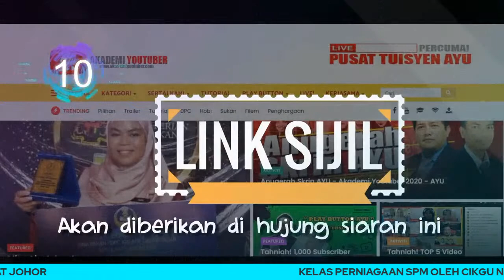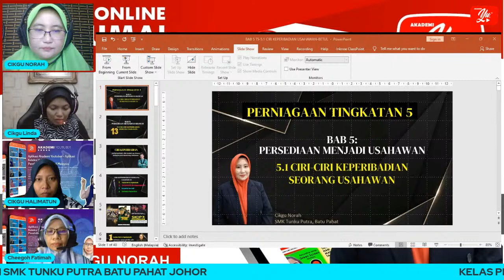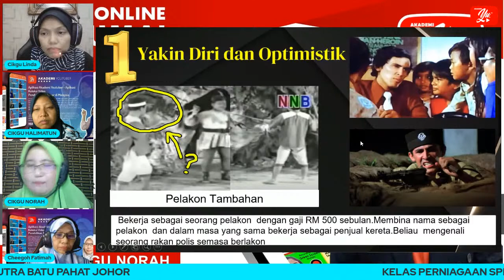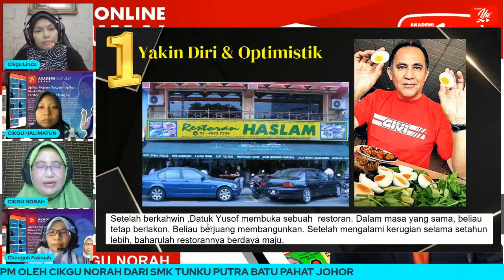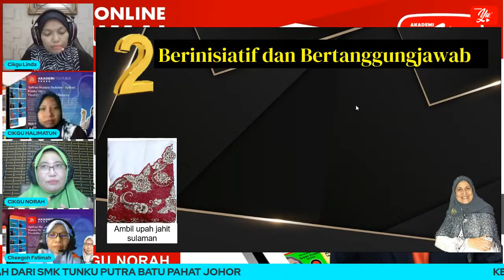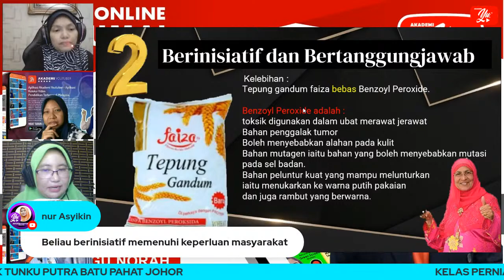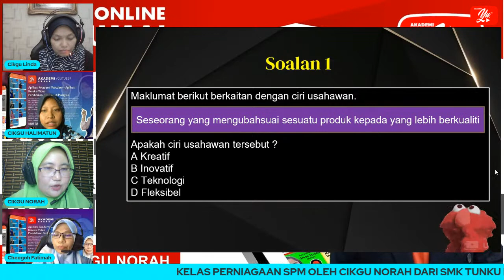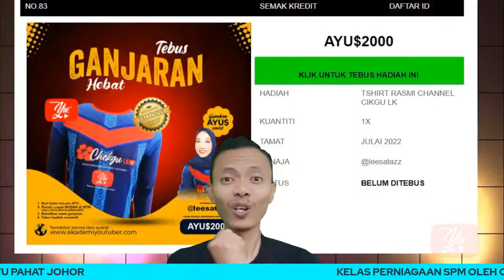🔴 [LIVE] KELAS PERNIAGAAN SPM, CIRI-CIRI KEPERIBADIAN USAHAWAN OLEH CIKGU NORA #02#TUISYENPERCUMA